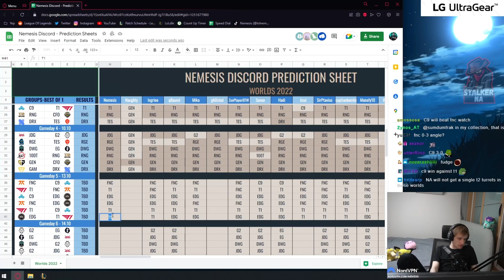Nemesis Predicts Day 5 of Worlds - Cloud9 Is Mentally Checked OUT!